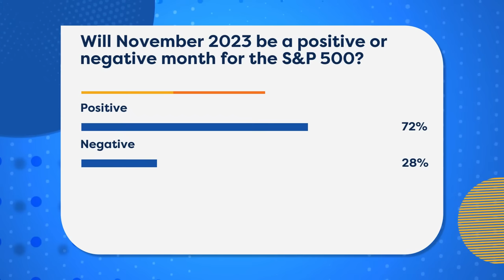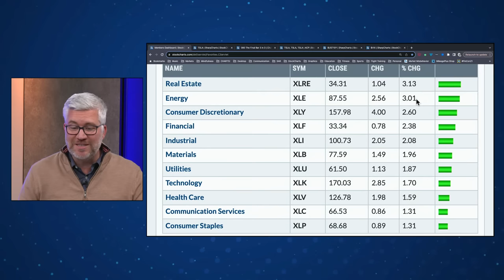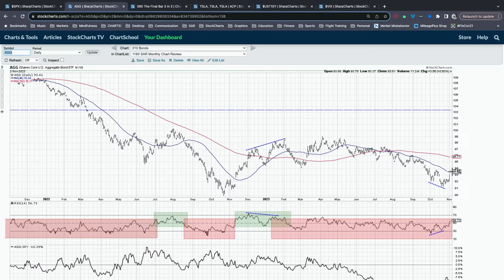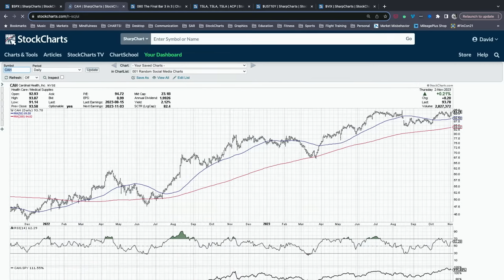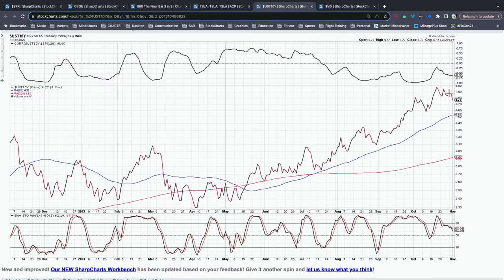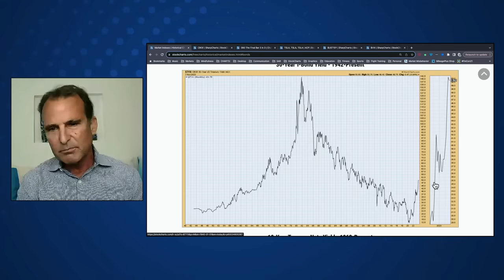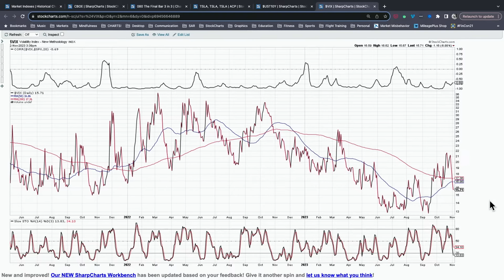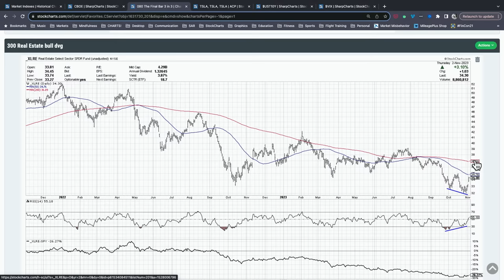What Can the VIX Reveal To Us In November 2023? | The Final Bar (11.02.23)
Tim Hayes of Ned Davis Research shares an outlook for interest rates in 2024, and explains why the VIX over 28.5 could mean disaster for risk assets.  Host David Keller, CMT updates charts of stocks reporting earnings including SBUX, SHOP, CI, AAPL, COIN, and SQ.

00:00 Starting Soon
00:09 Coming Up Next
02:00 Market Recap
18:53 Contact Us
19:30 Interview: Tim Hayes of Ned Davis Research
31:53 3-in-3